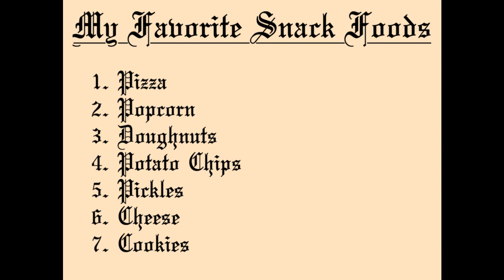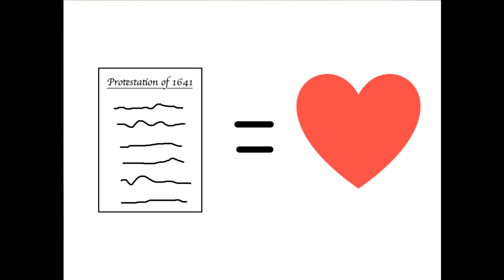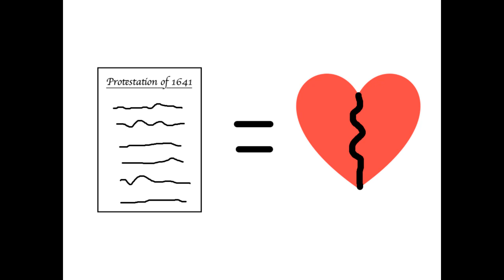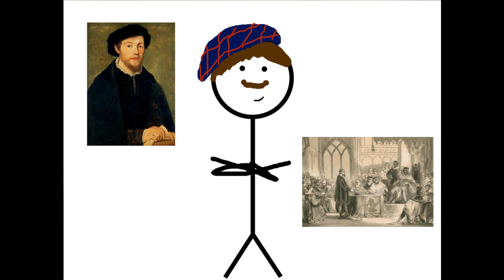Plots and Protestations (England Series, Episode 22)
Wicked Laud receives his due and is confined to the Tower of London and diplomatic relations are wrapped up with the Covenanters, but the angst between political parties is quickly festering.  The ghost of a worried Wentworth hovers over the nation.  Will there be war?  Parliament decides to try and avert disaster...with a piece of paper?  The Protestation of 1641 turns out to be a coercive failure, and tensions grow worse as tales of plots and massacres come down from the north and across the Irish Sea.

Photo Credits:

Pexels:

Dagger photo by Kiril Georgiev
Church photo by Pixabay
Angry guy photo by Andrea Piacquadio
Sky photo by Prashant Gautam
Mountain photo by Lum3n
Lady with long hair photo by Element5 Digita
Volcano photo by Suhairy Tri Yadhi

All other pictures and photos are either public domain or Creative Commons, largely from Wikipedia; and the stick figure drawings are entirely my own.